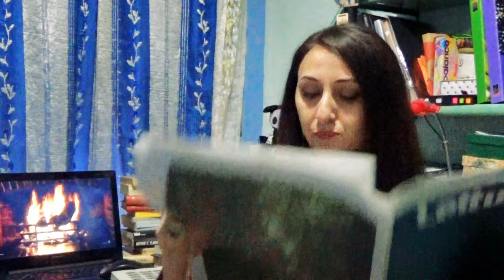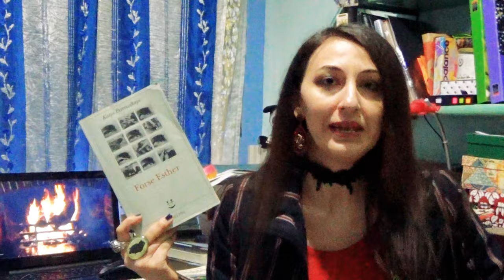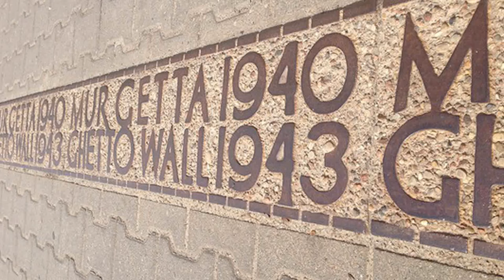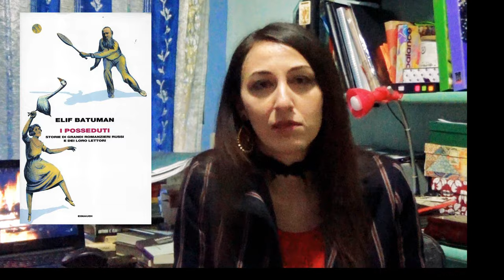Ladri, posseduti e guerre - Consigli di Lettura # 9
I libri menzionati in questo video sono:

Kurt Vonnegut - Mattatoio n°5    0:56
Lev Tolstoj - La Sonata a Kreutzer    4:44
Katja Petrovskaja - Forse Esther   10:45
Piergiorgio Paterlini - Ragazzi che amano Ragazzi 20:34
David Benioff - La Città dei Ladri    23:13
Eliaf Batuman - I Posseduti, storie di romanzieri russi e dei loro lettori   26:48